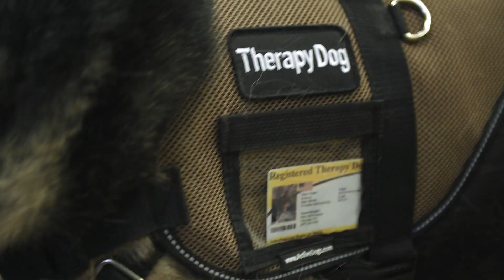Welcome to UWYO Campus Recreation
A highlight video of all the great things to experience within Campus Recreation at the University of Wyoming.